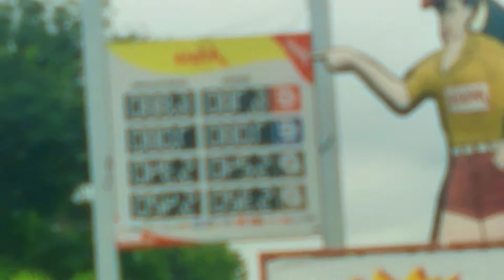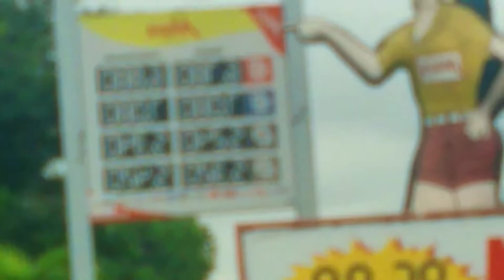vlog,café da manhã comigo.